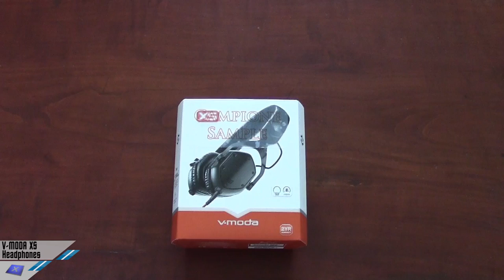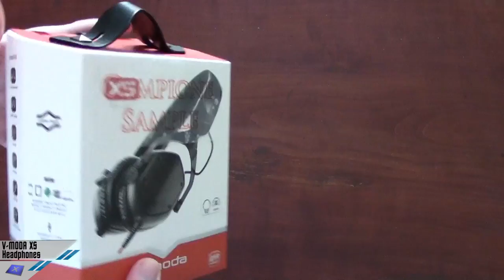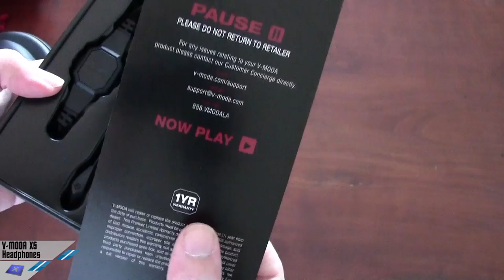[Unboxing] V-MODA XS